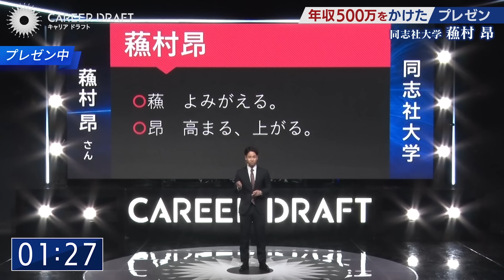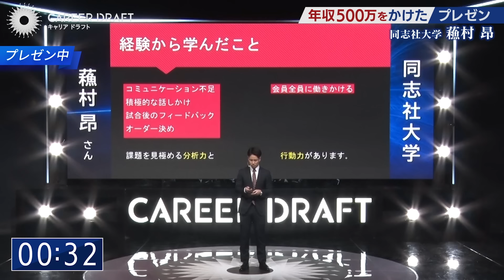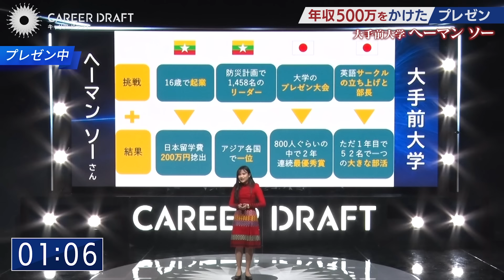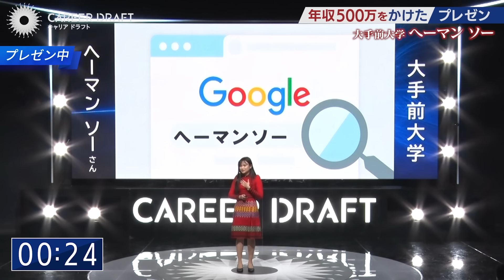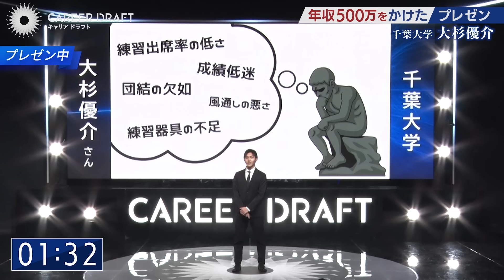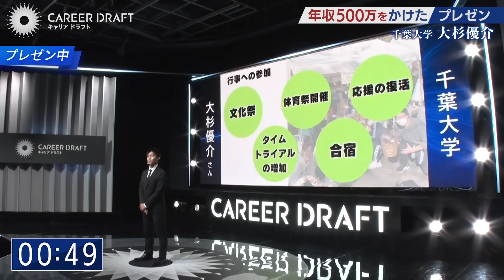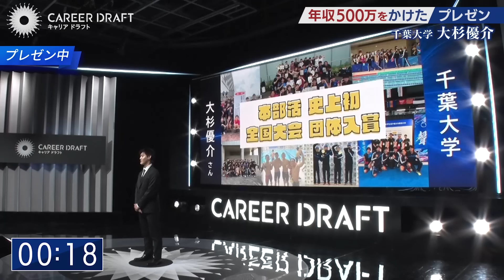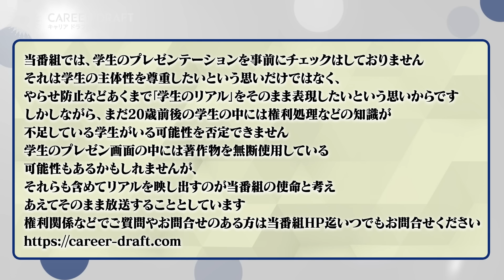【第37回】『外国籍である以上心構えはとっくに出来ている』企業内起業を志し、キャリアドラフトに参戦! 企業を選ぶのは君たちだ‼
就活生のみなさん！
キャリアドラフトでスピード内定を一緒につかみましょう！
あなた専属のプロのキャリアアドバイザーが、
ES添削、面接対策など、あらゆる就活に関するサポートを行います！
また希望に合った企業紹介や就活イベントなども盛りだくさん！

※利用料はすべて完全無料！
まずは友だち登録から就活を始めてみませんか？
一人で就活をする時代からアドバイザーとともに二人三脚する時代へ

▼キャリアドラフトの就活サポートを受けたい方はLINE登録から！

〈就活エージェント〉
専属の就活アドバイザーがつき、ES添削や面接対策、企業紹介などで内定・入社まで徹底サポート。
イベントに参加している学生も就活アドバイザーがサポートしております！

〈スカウトサービス〉
履歴書情報を入力するだけで企業からオファーが届く！
通常のスカウトと異なり、就活アドバイザーから企業のリアルな情報を受け取れます！

キャリアドラフト
◆総合司会：古舘伊知郎
◆面接官
内田恭子（元フジテレビアナウンサー）
北村晴男（弁護士・コメンテーター）
谷本有香（Forbes JAPAN執行役員 WEB編集長）
パトリック・ハーラン（流通経済大学客員教授・タレント）

00:28 オープニング
04:26 同志社大学
12:45 大手前大学
20:19 千葉大学
29:09 次回予告